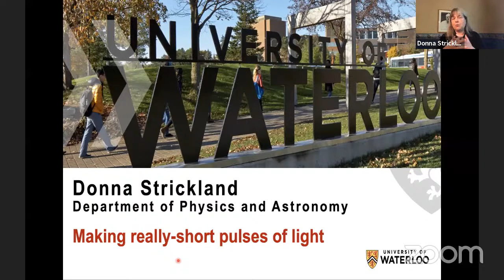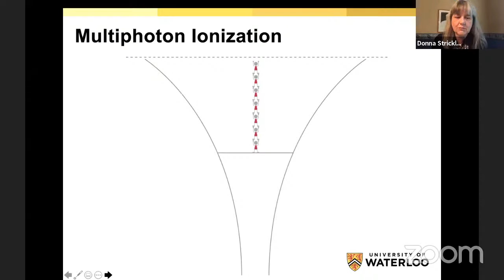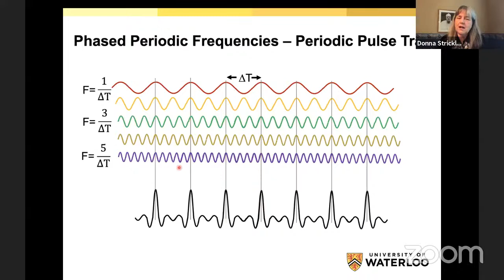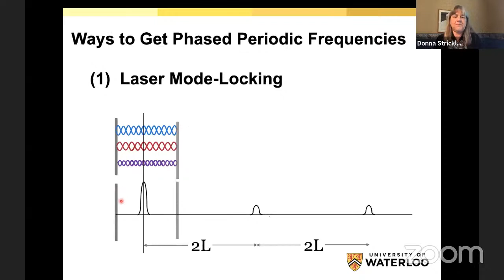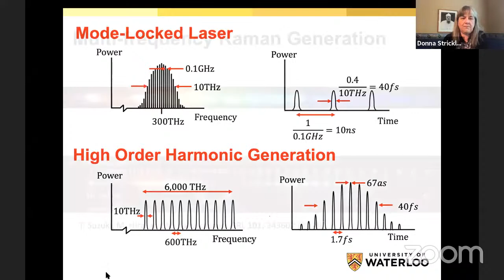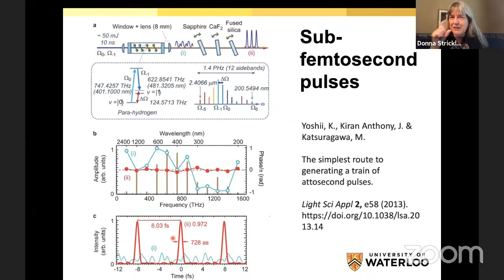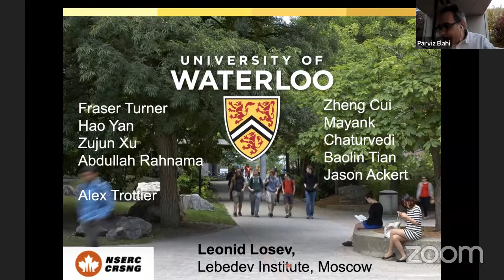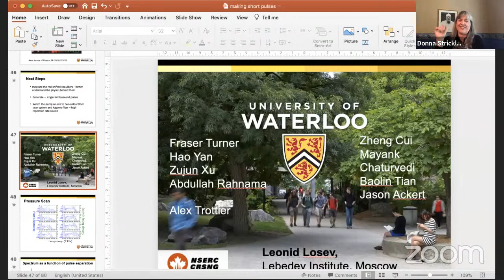Donna Strikland - Making Really Short Pulses of Light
Boğaziçi University hosts Donna Strickland, 2018 Nobel Prize winner in Physics. Donna Strickland, Professor of Physics and Astronomy at Waterloo University, who won the Nobel Prize in Physics in 2018, together with Arthur Ashkin and Gerard Mourou for their discoveries in laser physics, will give an online conference titled “Making Really Short Pulses of Light” on October 28 at 17.00, upon the invitation of the Physics Department of Boğaziçi University. Strickland will give a presentation on her Nobel Prize in Physics which is about the practical implementation of chirped pulse amplification.

Strickland, who served on the Canadian National Research Council, also worked at the Lawrence Livermore National Laboratory and Princeton University. The scientist, who joined the University of Waterloo in 1997, together with her team developed high-density laser systems for nonlinear optical studies. Strickland holds many awards and Honorary Doctorate degrees from national and international scientific institutions and is an Honorary Member of the Canadian Academy of Engineering and Physics Institute.